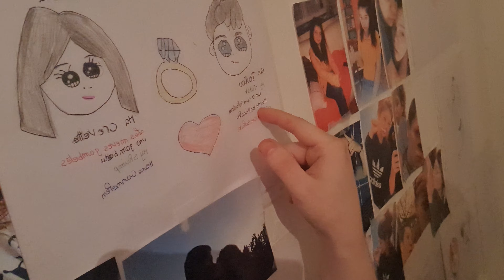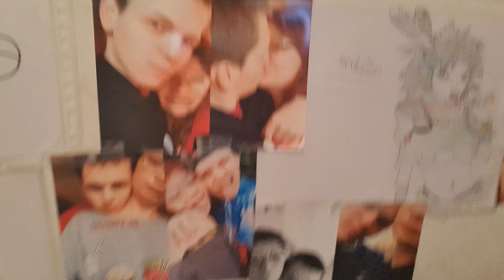mon nouveau fond de vidéo